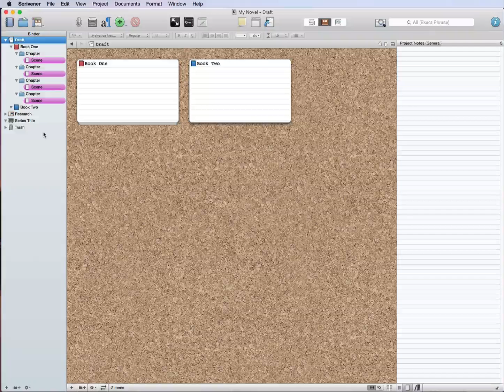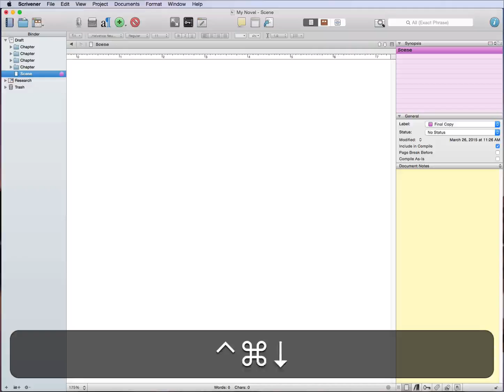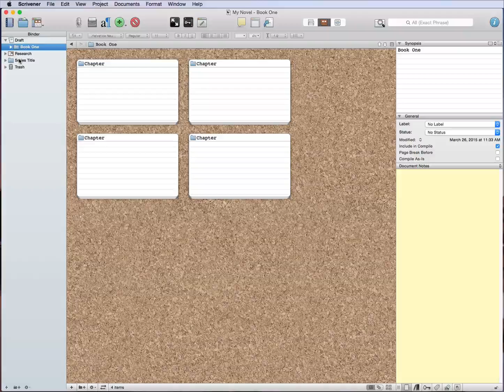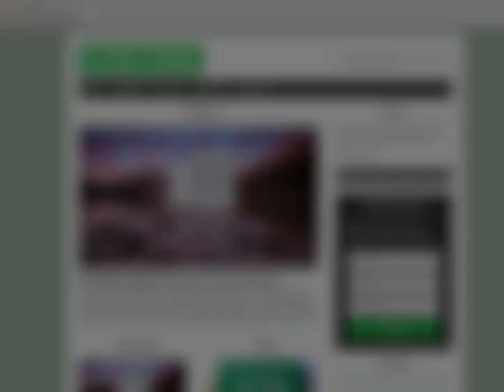Free Scrivener Tutorial: How To Use Scrivener's Binder To Organize Your Novel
In this video I'm going to show you how I use Scrivener to organize my novels (and even give you a preview of how I organize my series!). You'll remember from the How To Use Binder Colors in Scrivener To Track Your Progress video that I write my novels in scenes. But once all of the scenes are completed, it becomes time to break them into chapters.

I won't go into detail on how I approach chapter structure. Instead, for this video, we'll assume that each scene is also its own chapter.

First, create a few folders by pressing Command+Option+N. Label these "Chapter" or feel free to use your own chapter title. Now you can drag and drop the individual scenes into these chapters. Or, refer to the following if you prefer to use shortcut keys (like me!)...

To move files up and down in the binder...
Command+Control+Up/Down Arrow Keys.

To nest or unnest scene documents into chapter folders (or any document into any other document)...
Command+Control+Left/Right Arrow Keys.

Once you've got all of your scenes broken into Chapter folders you're almost done! One of the other things I do to help organize my Scrivener Projects is make sure that each Book I'm working on has its own folder. I hardly ever just have scenes in the "Draft" folder.

Create a new folder (Command+Option+N) and label it with the title of your book. Now highlight all of your folders (Shift+Click them or use the Shift+Up/Down Arrow keys to select them), and next them inside of your Book Title Folder. You can even take this a step further and create a series folder to house all of the books in a single series.

Bonus Tip! (For those of you who actually bother to read these descriptions...)
I actually use a single (ONE!) Scrivener project for ALL of my writing. Whether it be different pen names, blog updates, outlining, drafting, publishing, blurbs... ANYTHING, it all ends up in the same Scrivener project. Make sure you're subscribed to the Author Strong newsletter, because I'm going to be putting out a Pro Tutorial on how to duplicate my master Scrivener project so you can better organize all of your writing and make your life just a little easier all around.